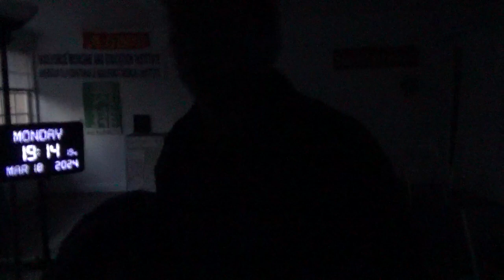17352，头里不舒服（沙子样小陨石在飞碟下形成如蒙古包的外墙，外墙收到飞碟里面）